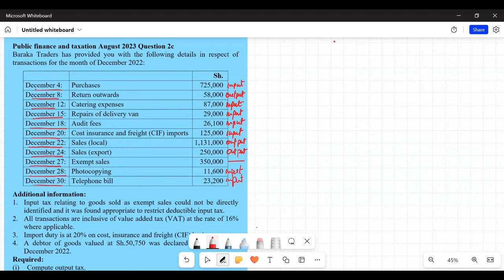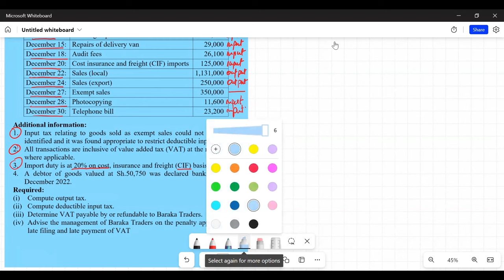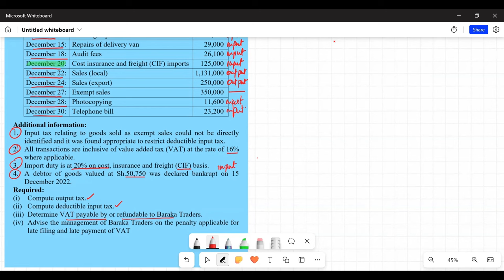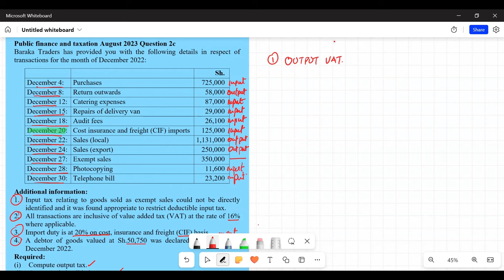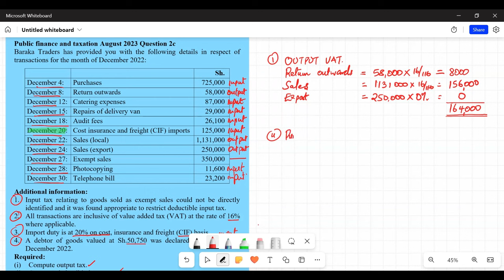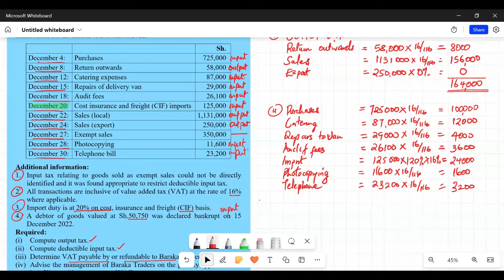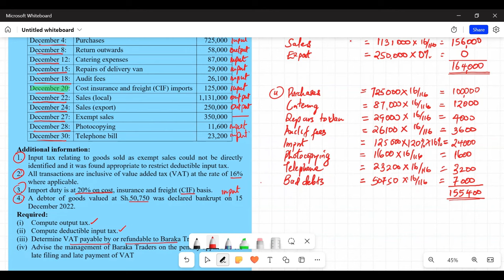Value Added tax VAT August 2023 Question 2c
Public finance & taxation August 2023 Question 2c
Value Added tax Question & Answer
Deductible input VAT
VAT Solved Example
VAT Question & Answer
Value Added Tax Solved Example
VAT Act Kenya cap 476
Public Finance and Taxation
CPA